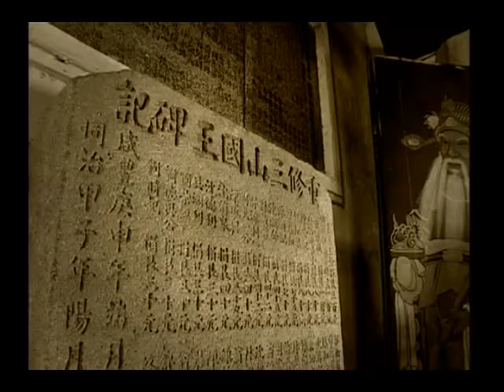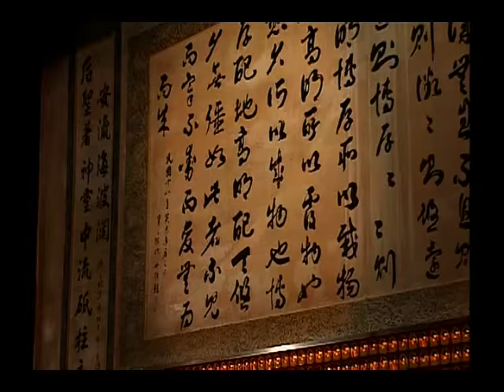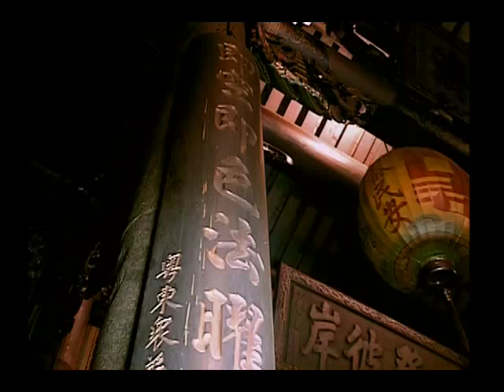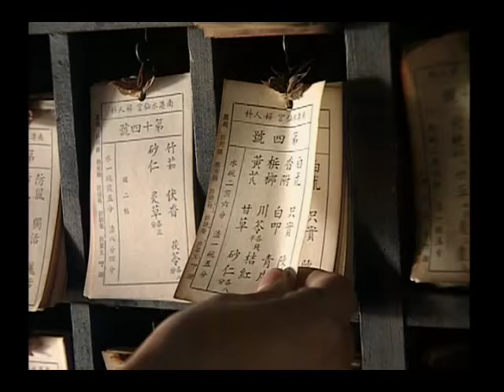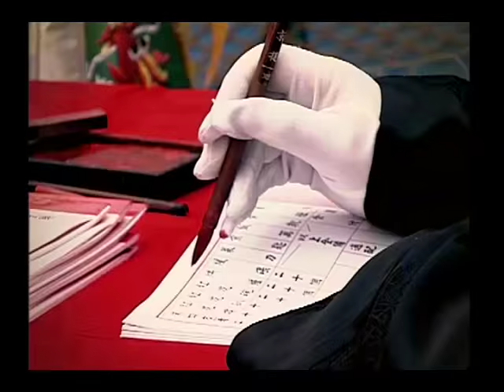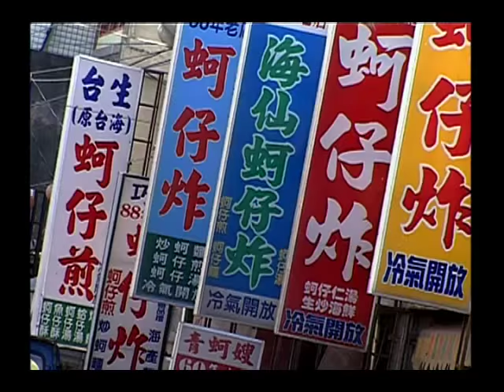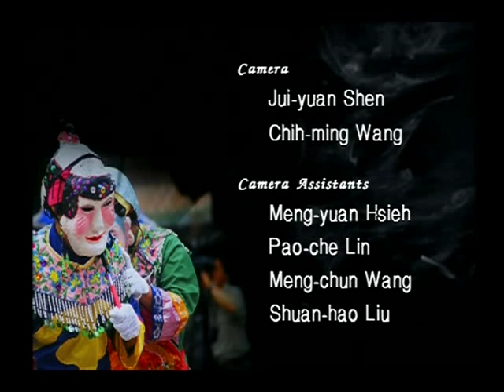Between Heaven and Earth - The Temples of Taiwan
With their striking architecture and ornately decorated halls, the temples of Taiwan

are treasure troves of folk heritage and artistic expression. Found throughout the

country, be it the mountains, coastal plains, or outlying islands, these beautifully-

crafted places of worship have served as major cultural centers for centuries. They

brought communities together for everything from day-to-day activities to spectacular

fairs and festivals filled with captivating rituals and performances. This video

explores the development of some of Taiwan’s fascinating and diverse religious

traditions as well as the history, socio-economic influence and immense artistic value

of its famed temples.